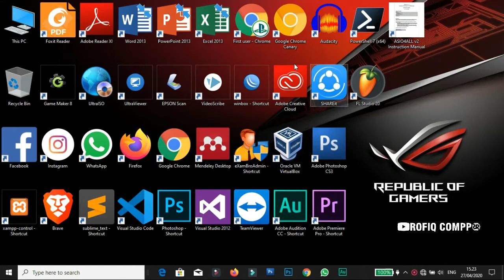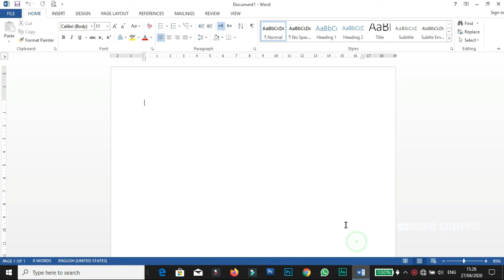Mengetik Lebih Tenang || Aktifkan Auto Save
Perlu di perhatikan juga ketika mengetik, langkah awal yang harus dilakukan yaitu memberi nama file tersebut dan menyimpan dokument terlebih dahulu supaya auto save ini dapat berjalan atau berfungsi.

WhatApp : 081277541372